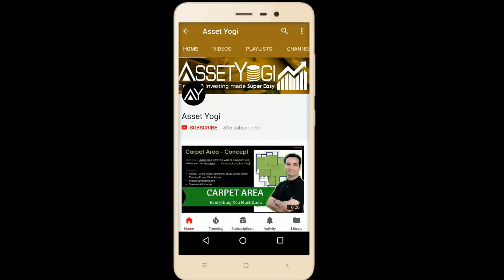Stamp Duty Relief in Circle Rate, Ready Reckoner Rate, Guideline Value | Budget 2018-19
Stamp Duty relief is proposed in Budget 2018-19. If Circle Rate, Ready Reckoner Rate, Guideline Value, Guidance Value, Benchmark Value, Jantri Rate, Annual Statement of Rates etc. is more than the Market Value of Property by upto 5%, you can pay  stamp duty on the actual market value of the property and the seller can also take market value for capital gains purposes.

बजट 2018-19 में स्टाम्प ड्यूटी को लेकर थोड़ी रहत मिली है। अगर सर्किल रेट, रेडी रेकनर रेट, गाइडलाइन वैल्यू, गाइडेंस वैल्यू, बेंचमार्क वैल्यू, जंत्री रेट, एनुअल स्टेटमेंट ऑफ़ रेट्स आदि प्रॉपर्टी की मार्केट वैल्यू से 5% तक ज़्यादा हैं , तो आप स्टाम्प ड्यूटी और रजिस्ट्रेशन चार्जेज प्रॉपर्टी के मार्केट वैल्यू में ही भर सकते हैं और सेलर भी कैपिटल गेन्स के लिए मार्केट वैल्यू ले सकता है।

In this video, we have explained:
What is proposed in budget 2018-19 for real estate?
What can be the effect of budget 2018-19 in real estate of India?
What is the new rules for stamp duty and registration charges in budget 2018-19?
What are Circle Rate, Ready Reckoner Rate, Guideline Value, Guidance Value, Benchmark Value, Jantri Rate and Annual Statement of Rates?
How budget 2018-19 can be beneficial for real estate investors and buyers?
How to calculate stamp duty and registration charges after budget 2018-19?

रियल एस्टेट के लिए बजट 2018-19 में क्या प्रस्तावित किया गया है?
बजट 2018-19 का इंडिया के रियल एस्टेट में क्या प्रभाव हो सकता है?
2018-19 के बजट में स्टाम्प ड्यूटी और पंजीकरण शुल्क के लिए नए नियम क्या हैं?
सर्किल रेट, रेडी रेकनर रेट, गाइडलाइन वैल्यू, गाइडेंस वैल्यू, बेंचमार्क वैल्यू, जंत्री रेट और एनुअल स्टेटमेंट ऑफ़ रेट्स क्या हैं?
बजट 2018-19 रियल एस्टेट निवेशकों और खरीदारों के लिए कैसे फायदेमंद हो सकता है?
बजट 2018-19 के बाद स्टाम्प ड्यूटी और रजिस्ट्रेशन चार्जेज़ कैसे कैलकुलेट करें?

Hope you liked this video in Hindi on “Stamp Duty relief in Budget 2018 -19 of India".